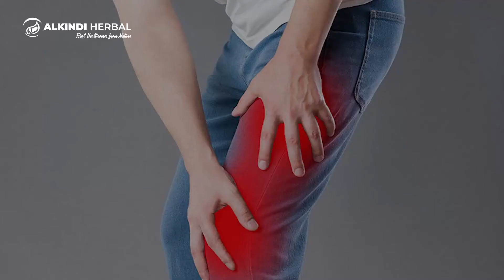Ini Dia Penyebab Kram Otot